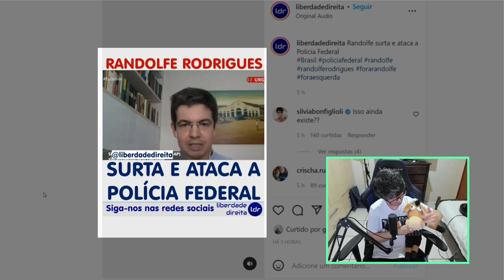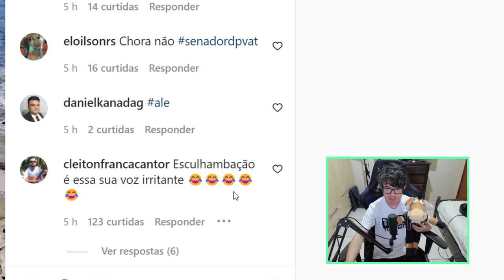RANDOLFE RODRIGUES ABRE O CORAÇÃO E DIZ TUDO O QUE PENSA DA POLICIA FEDERAL